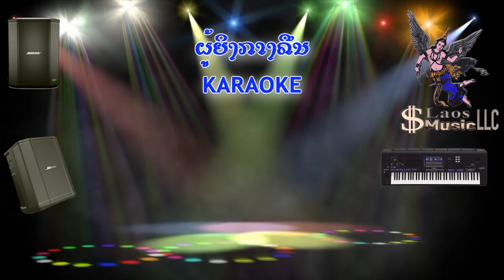ຜູ້ຍິງກາງຄືນ ບຸນເກີດ ໜູຫ່ວງ ຄາລາໂອເກະ Bounkert NouHouang Karaoke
Laos Music Llc Official MV & karaoke.
4339 Canterbury Ln ,  Mount Pleasant,WI.53403